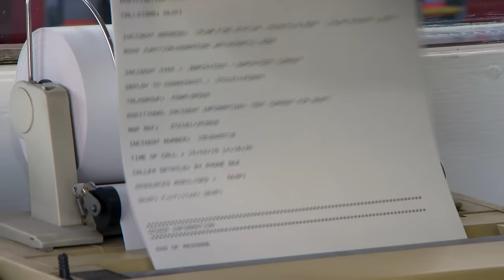Collaboration between the emergency services - e303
Community Risk Intervention Teams - collaboration between the emergency services This is a film from ‘Beyond Blue Lights’
A long-form current-affairs style programme, anchored by Natasha Kaplinsky, produced to broadcast standard for the membership and beyond. The programme premiered in September 2016 to explore the role and importance of the Fire and Rescue Service in the UK.

An industry specific news programme being led by the Chief Fire Officers Association and produced by ITN Productions for the entire sector and beyond, as means of contributing and affecting the debate.

The programme will look at the Fire and Rescue Service and the role it plays in today’s society.